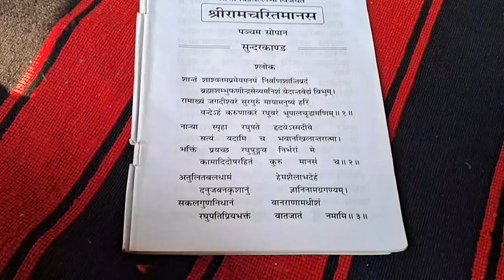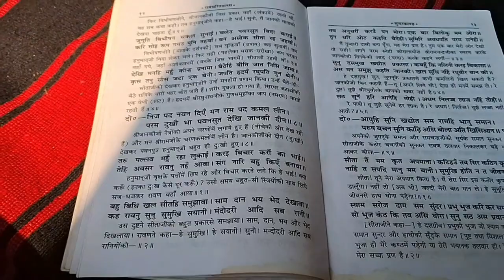नवरात्रि के प्रथम दिन में मंदिर जाने का मौका प्राप्त हुआ और वहां जाकर सुंदरकांड पढ़ा गया navratri 👏